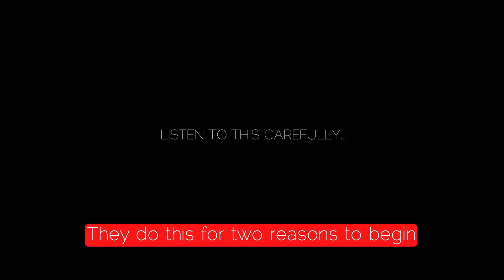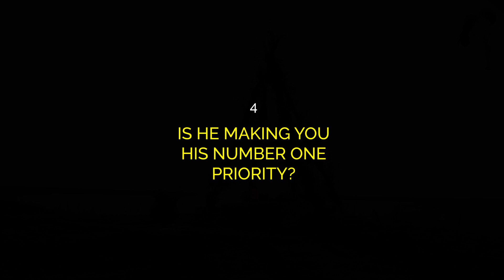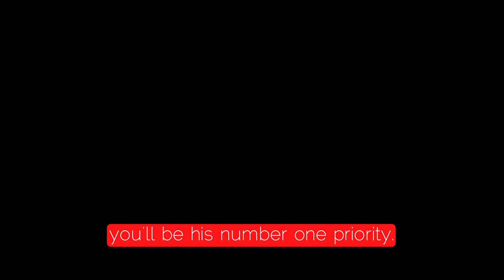5 Signs Of True Love - What Is True Love || 3 Signs Of True Love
Signs of true love - 5 signs of true love | motivational speech hindi | new life. 9 signs of true love in relationship | animated video.

 Also  make sure to watch the videos I have linked below about love  I have also made a video about what is true love  one sided love and also about the difference between true love and attraction  I hope they will help.
3 signs of true love - sandeep maheshwari | hindi.

सच्चे प्यार की 5 निशानीयां | 5 signs of true love | best motivational inspirational speech. 5 signs of a true lover | best motivational speech in hindi video | new life motivation. 12 real signs of true love from a woman.

12 signs of true love from a man.
10 signs of true love in relationship | love tips.

Signs of true love from girl.
8 signs of true love || hindi love lessons || @feelings ft.
What are signs of true love? 5 real signs of true love ❤️ love shivammalik. 2 signs of his true love by sini lathakrish.
8 signs of true love.

 In this video  I am telling you guys 3 signs on true love.

Signs of true love : true love may be hard to define  but the signs to read true love can be clearly seen in every perfect loving relationship..
What is true love || 3 signs of true love || realitytalks - ep 2. 3 signs of true love | is it true love or just a crush | true love meaning | @mayuri pandey.
When you find true love you’ll have a relationship where you respect each other the utmost. But again  how can you tell if what you’re experiencing is true love or just a fleeting lust or infatuation with someone?
 This is true love we’re talking about after all  but  what exactly is it?..
 True love is about compatibility  commitment  and dependability.

 This video ''what is true love 3 signs of true love'' is discussion about love emotions of students  here we discussed how find your lover .

20 signs of true love | motivational speech hindi | new life..
Signs of true love  if you’re in a relationship and want to know if you’re experiencing the purest form of love  use these 9 signs of true love to find out for yourself... सच्चे प्यार की 5 निशानीयां | 5 signs of true love | sant harish motivational speech hindi..
5 signs of a true lover | best motivational speech in hindi video | new life motivation...
12 real signs of true love from a woman..
10 signs of true love in relationship | love tips..

Are you debating if the relationship you are in then is it true love or just a crush? Love calculator | 5 signs of true love romance | best motivational videos in hindi.